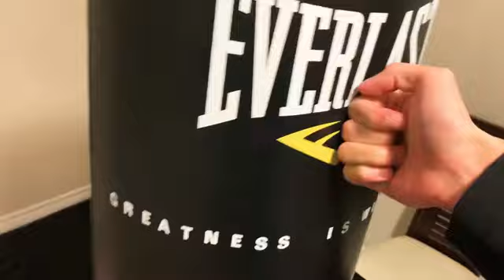Showing you what's outside my NEET room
Reupload from Comfy NEET Channel